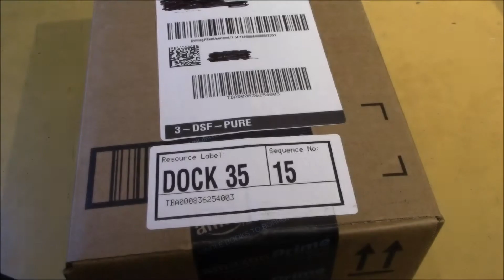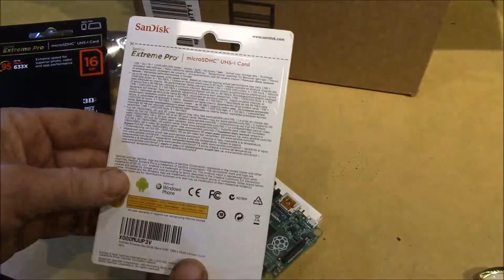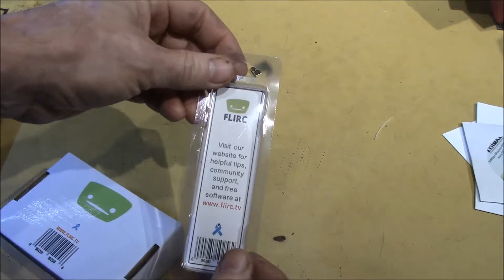Postbag13 JAN 2015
The theme for today is miniature, tiny PC, tiny wireless adapter, tiny keyboard, etc.

Raspberry Pi model B+

SanDisk Extreme Pro 16GB MicroSDHC UHS-1 Flash Memory Card:

Edimax EW-7811UN IEEE 802.11n USB - Wi-Fi Adapter:

Flirc Raspberry Pi B+ Metal Case:

FLIRC USB Dongle for Media Centre / Raspberry Pi / XBMC:

Rii 2.4G Wireless Cordless Candyboard Mini PC Keyboard with Touchpad:

And I'll try to do some more in depth reviews on some of these individual items, like the keyboard, if there is interest.